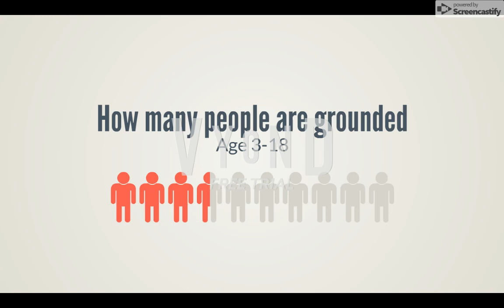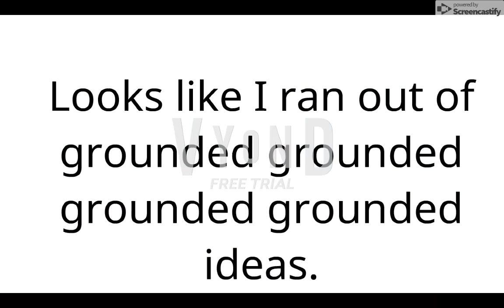Grounded videos in a nutshell 1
& Comedy World